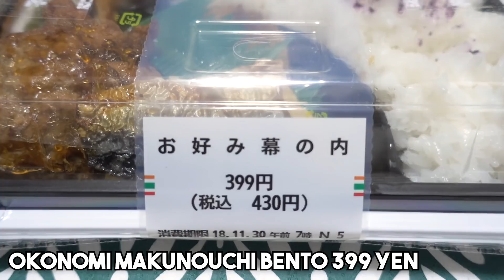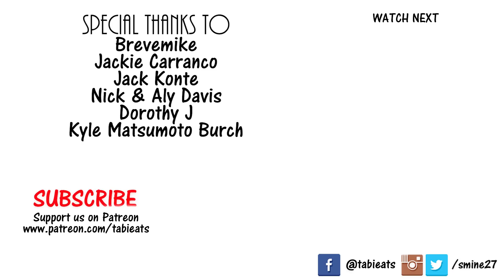7-11 Epic Japanese Bento Taste Test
7-Eleven Japan has delicious bentos (boxed lunches) for take away. Today we're trying the entire selection of the regular bentos they have on offer. Which ones are the best and which ones can you skip?

Need Japanese ingredients for your next dish? Want to know what products we use on our videos?

Recipes, food reviews, travel videos and more!